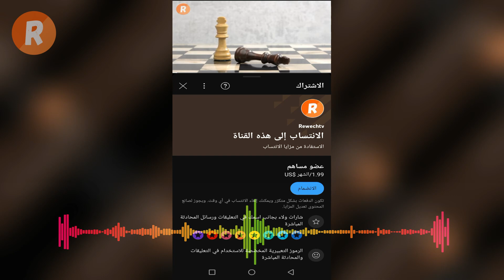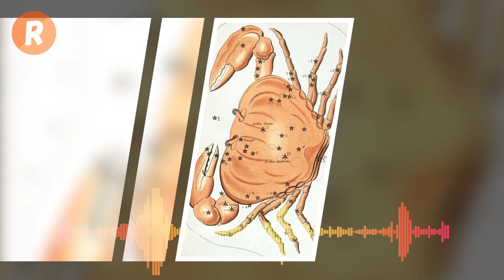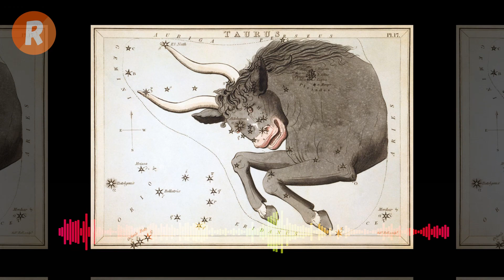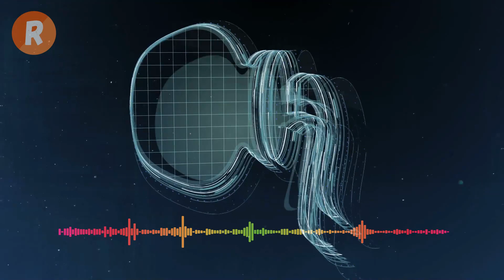ست ابراج لا تستحق صداقتك هل صديقك واحد منها؟ البرج الخامس سيصدمك ! إكتشف السر في هذا الفيديو الحصري